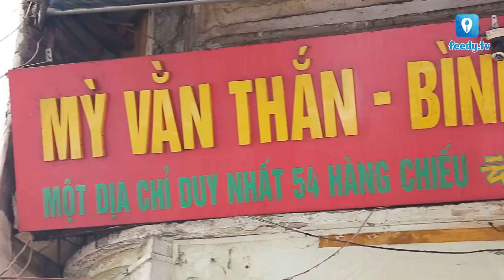[Review] Mì vằn thắn trên phố Hàng Chiếu